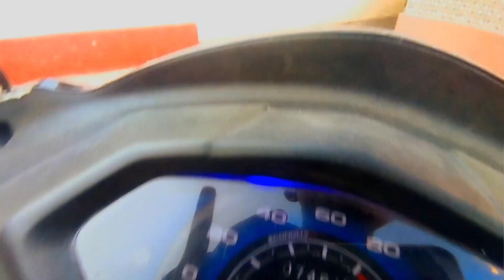Motovlog Washing my modified activa 🤩 || Washing scooty with natural water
Himachali motovlog 🥵🤩||Sunday ride || sunday motovlog pe scooty ki washing

My First Motovlog 2024❤️ @jattprabhjot
MACK VLOG
50
Likes
1,497
Views
12 Jan
2024

MY FIRST MOTOVLOG with something new
MY FIRST MOTOVLOG || Z900
MY FIRST MOTOVLOG❤️
My First MotoVlog || Duke 250 Bs6 🔥
MY first vlog || my first motovlog 🏍️
My First Moto Vlog With My Dream Bike MT 15 😍

superbike,superbike
otovlog in rajsthani

my first motovlog,my first vlog,my first moto vlog,my first vlog 2024,my first

Delivery Fix Hohigayi 😍

Indian Moto blogger
new superbike in India
bike modification
bike modification
Pulsar modified into Hayabusa
dominar modified into Hayabusa
superbike modification
Jatt Prabhjot
JS Films

playing wi
th family
Uk07rider
prep
aration for ladakh
 ride
Motovlogger jannu st
ntz
Bigg boss
Big boss uk 07 roast
my first motovlog with mobile phone
M
bigg boss 17Uk 07 roast in bigg bosssourav joshi vlogspreparation for ladakh ride